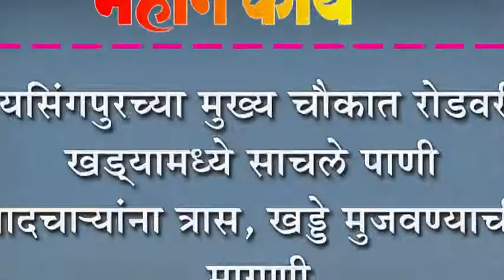जयसिंगपुरच्या मुख्य चौकात रोडवरील खड्यामध्ये साचले पाणी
जयसिंगपुरच्या मुख्य चौकात रोडवरील खड्यामध्ये साचले पाणी : पादचा-यांना त्रास, खड्डे मुजवण्याची मागणी